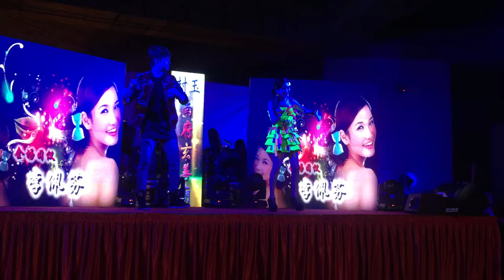李佩芬 - 烧肉粽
24/12/2015
三兴制作
48 Toh Guan Road East (Enterprise Hub #08-126)